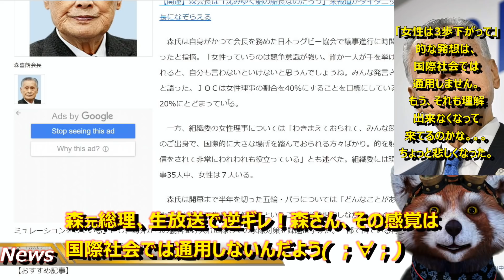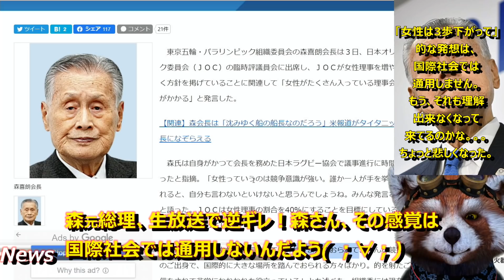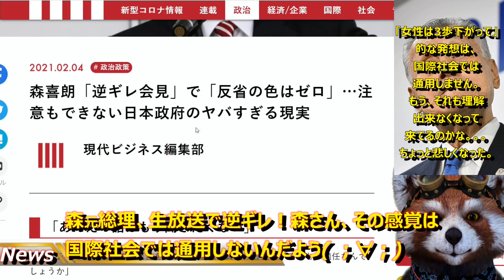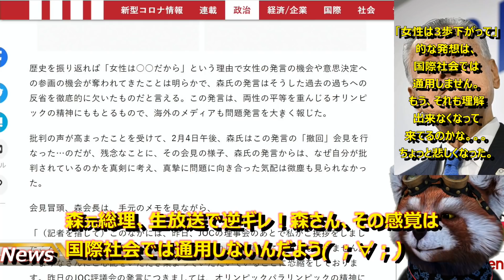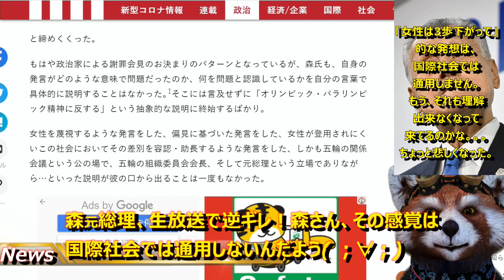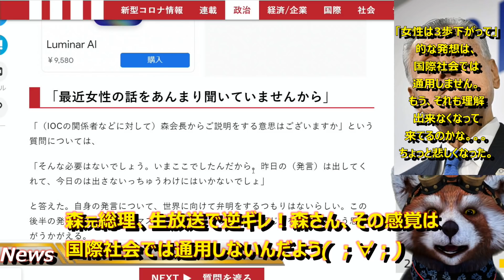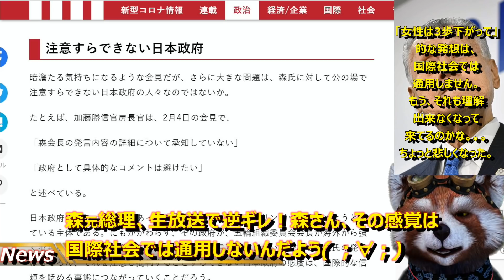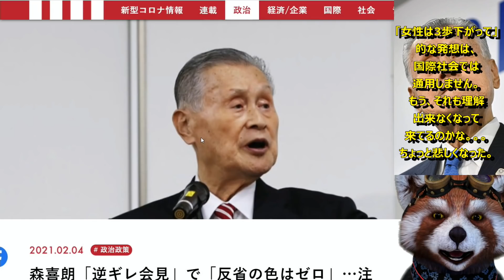【森喜朗元首相 生放送でガンギレ】「わきまえる女」ってその発想、世界では通用しないんです森さん。「老害なら掃けばよい」って逆ギレは駄目よ。お願いだから東京オリンピックに全てをかけている選手たちの邪魔を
※最近は佐藤さん（スコティッシュフォールド・♂）の成長記録も。

森さん、その昭和のおじさん感覚、国際的には通用しません。。

好きなんだけどな森さん。

好きな人が老いていくのをみるのって、ちょっとしんどい。

■参考にしてる主なニュースサイト
●Total News World